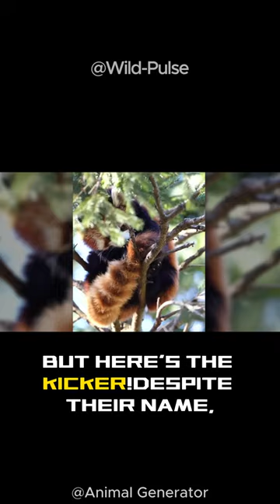Enchanting Emissaries: Red Pandas Revealed Discover Nature's Living Artwork in the Himalayan Heights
Witness the breathtaking features of these living artworks, explore their ecological prowess in the Eastern Himalayas, and dive into intriguing facts that make them true marvels of nature.

Join us in celebrating the delicate beauty and importance of Red Pandas in shaping the biodiversity of their mountainous habitats. From their tree-dwelling expertise to their unique 'false thumb,' every detail adds to the allure of these charismatic creatures.